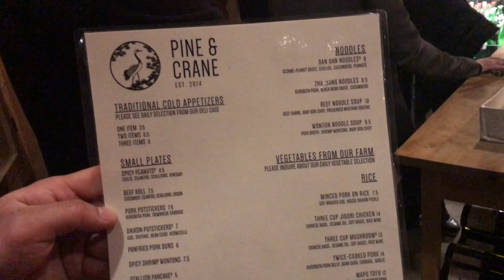Food Review: Pine & Crane